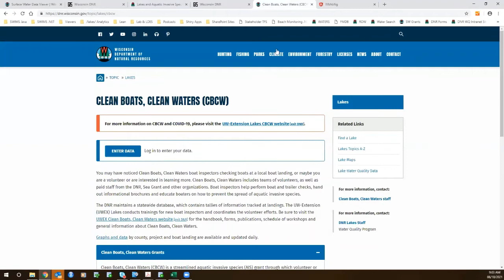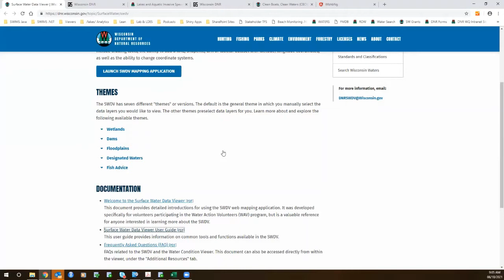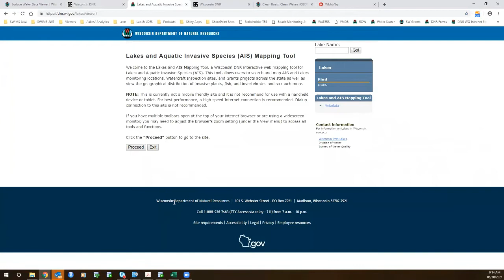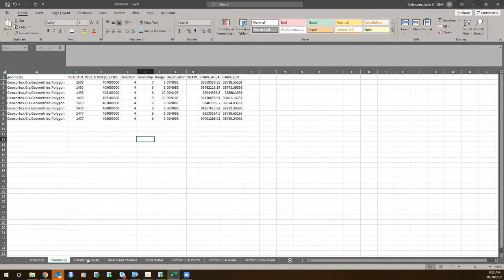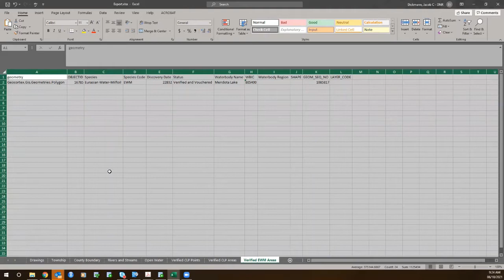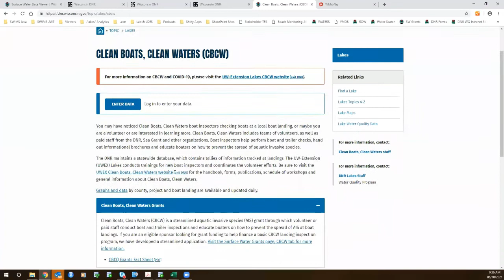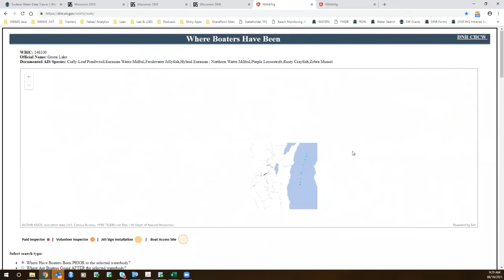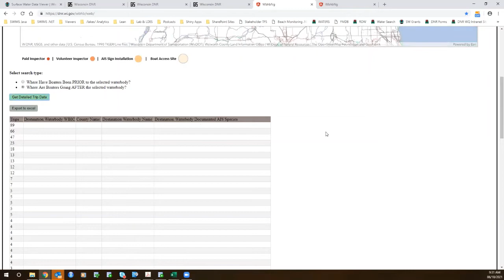WDNR Mapping and Where Boaters Have Been Tool